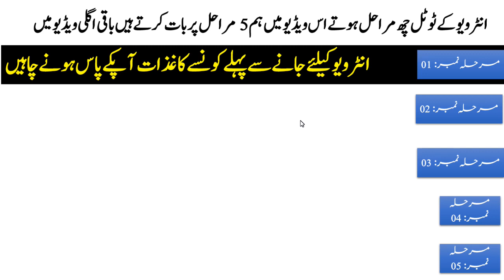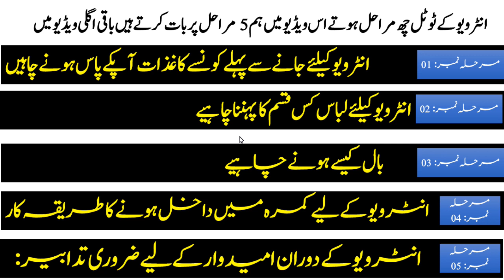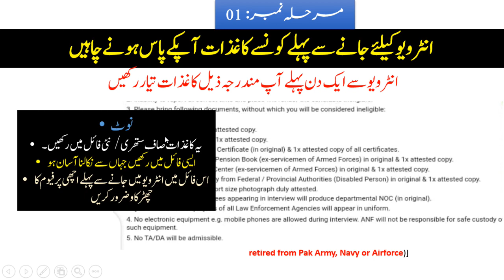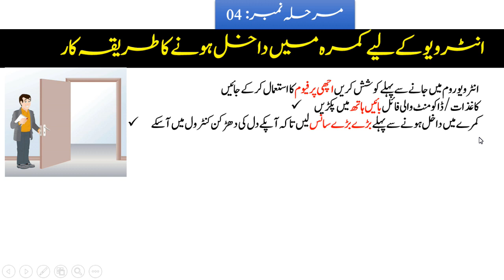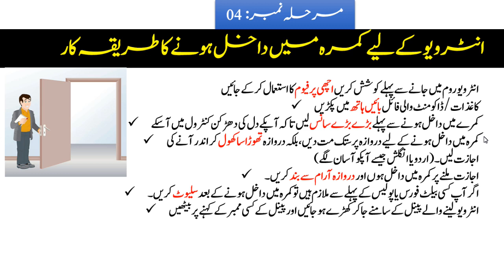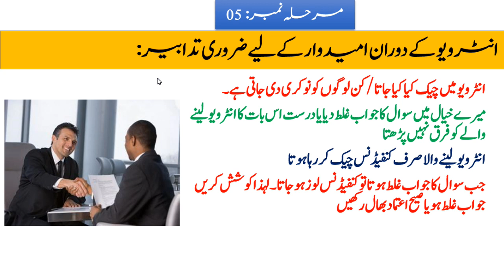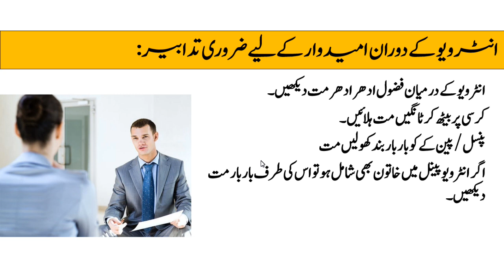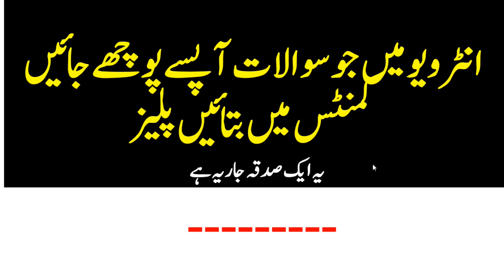How to Pass ANF Interview || Download ANF Interview letter | ANF Interview Test Preparation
GET ANF INTERVIEW LETTER Download PDF

TestPoint.Pk
How to pass ANF interview tips and tricks,
Important question for ANF  interview Preparation,
Question ask in ANF  interview Preparation,
How to preparation for Constable  interview Preparation,
Important question for ASI  interview Preparation,
Important question for Sub Inspector  interview Preparation,
Important question for LDC  interview Preparation,
 Constable Interview preparation,
 ASI Interview preparation,
 Assistant Interview preparation,
 Sub Inspector Interview preparation,
 Constable  interview complete guide,
 ASI  interview complete guide,
 Assistant  interview complete guide,
 Sub Inspector  interview complete guide,
 Constable Today interview questions ask,
 ASI Today interview questions ask,
 Assistant Today interview questions ask,
 Sub Inspector Today interview questions ask,

Most repeated question for Corporal ASI LDC UDC Assistant interview,
Important question for Corporal interview,
anf Interview preparation,